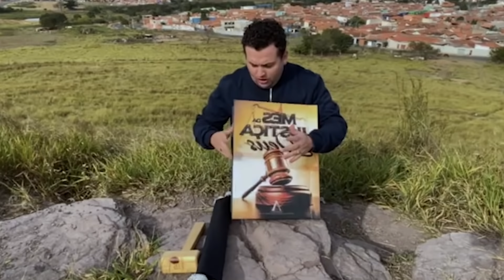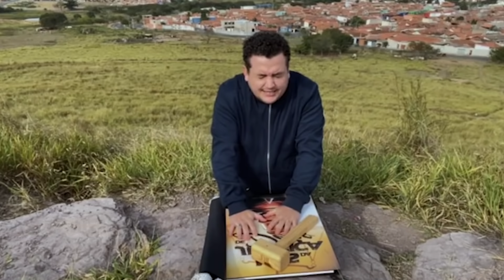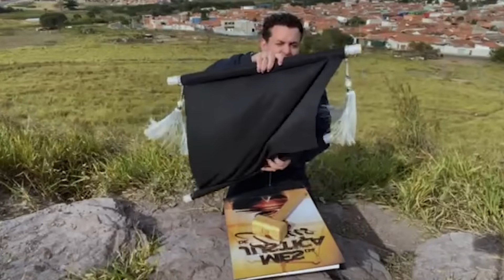ORAÇÃO - ESPECIAL SALMO 91 ( CLAMOR NO MONTE NO FINAL)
QUANDO O HOMEM TEM FÉ, NADA O FALTA

► O SEU LIKE NO VÍDEO NOS AJUDA MUITO

▷ OUÇA AS MENSAGENS DO BISPO THIAGO NAS PLATAFORMAS DIGITAIS.

ESTE CANAL É UM CANAL DE BENÇÃO!

✅ RECEBA AS LIVES E ORAÇÕES